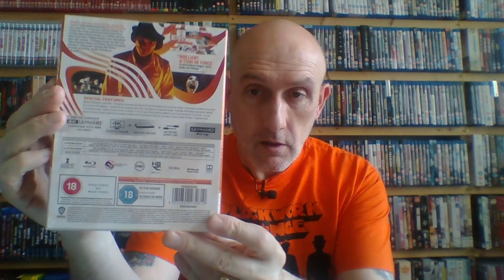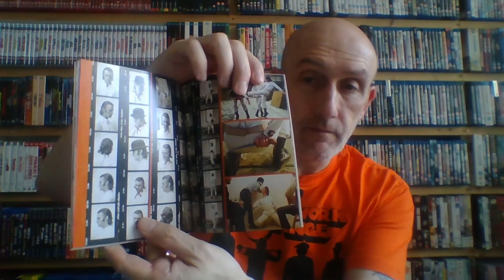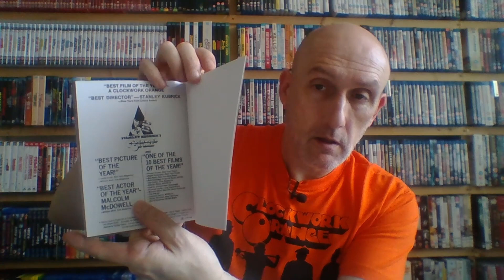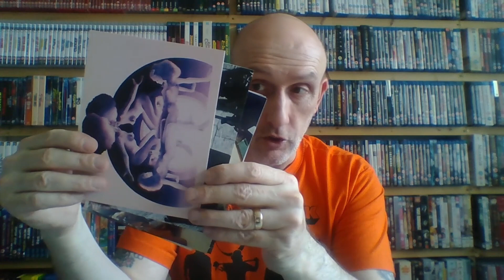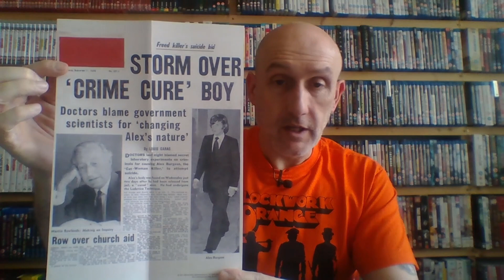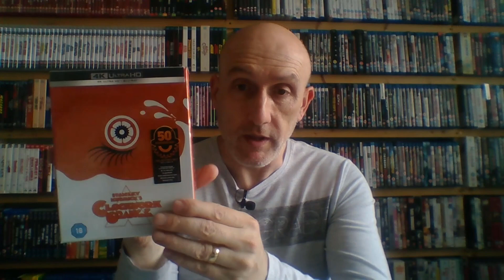A Clockwork Orange 4K HMV Exclusive Edition. Unboxing and initial thoughts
Here is my Unboxing of the HMV Exclusive Special Edition of Stanley Kubrick's 1971 masterpiece A Clockwork Orange.